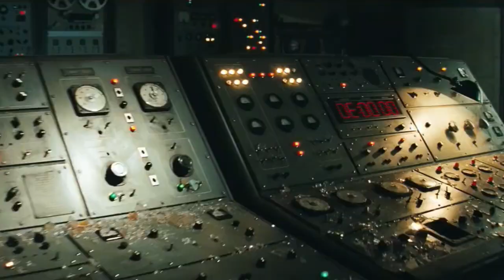P.V.#49 / Critica: CON AIR / Bichos Pixar / LE MANS 66 / TIEMPOS DE GLORIA / INDIANA JONES 4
La sección mas veterana y quiza querida del canal vuelve a la carga, en esta ocasión con un repaso potente de titulos gran nivel y aceptación de los cinefilos, desde la accion a raudales de CON AIR, hasta el film Bélico TIEMPOS DE GLORIA, sin olvidarnos de uno de los Pixar mas queridos, Bichos, o uno de los mayores éxitos de crítica y publico del pasado año LE MANS 66 o FORD VS FERRARI.
¿Cuales me habrán gustado mas y cual será su puntuación?.